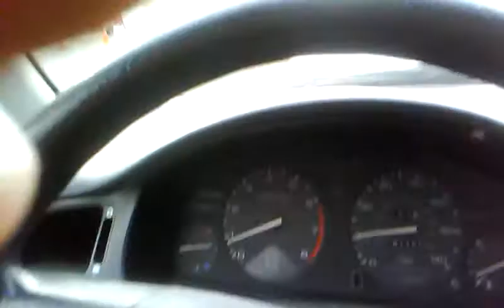10 de abril de 2011 4:25 p.m.